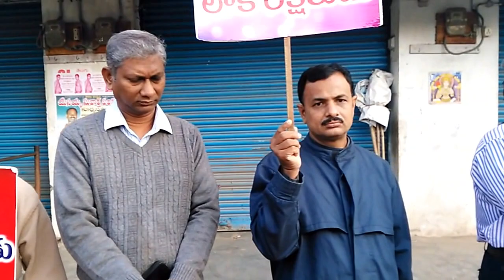Good News For All - Street Preaching